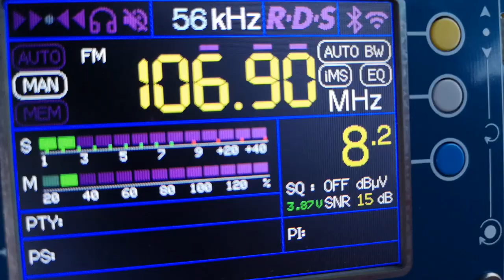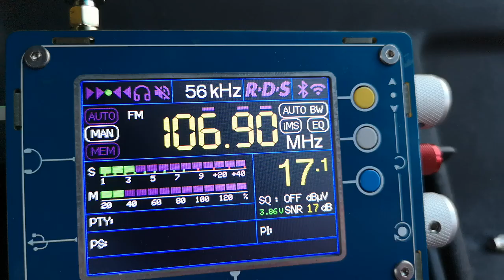106.9 BIH BH radio 1 Veliki jep 455 км на Осман паша юг